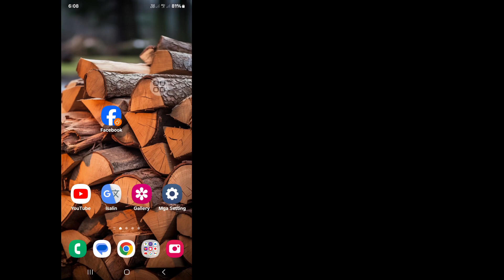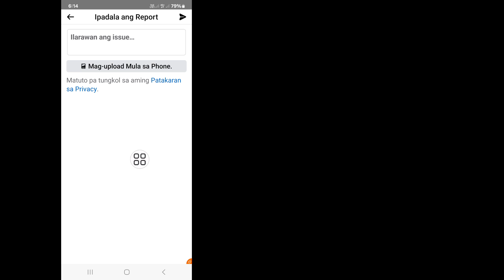Problema sa Pagbabago ng Pangalan sa Facebook Pakisubukang Muli Mamaya [Naayos]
Gusto Mo Bang Mag-Facebook Problema sa Pagbabago ng Pangalan Pakisubukang Muli Mamaya [Fixed]. In This Video I will Show How To Facebook Name Change Problem Please Try Again Later [Fixed]. Ipapakita Ko Ang Pinakamadaling Proseso Upang Problema sa Pagbabago ng Pangalan ng Facebook Pakisubukang Muli Mamaya [Fixed]. Kaya Patuloy na Panoorin Ang Buong Video Nang Hindi Nilaktawan Upang Malaman ang Problema sa Pagbabago ng Pangalan ng Facebook Pakisubukang Muli Mamaya [Fixed].

 Ang Iyong Quire Tungkol sa Problema sa Pagbabago ng Pangalan ng Facebook Pakisubukang Muli Mamaya [Naayos]:

 Paano Palitan ang Pangalan ng Facebook.
 Paano Palitan ang Iyong Pangalan Sa Facebook.
 Paano Ayusin ang Error Sa Pagpapalit ng Pangalan Sa Facebook.
 Ayusin ang Pagbabago ng Pangalan ng Facebook Pakisubukang Muli Mamaya Problema.
 Paano Palitan ang Pangalan ng Facebook Subukang Muli Mamaya.